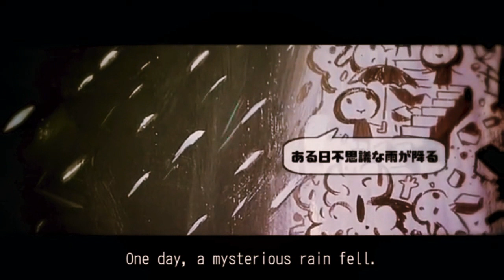【Sachiko】のぼれ！すすめ！高い塔 (Nobore! Susume! Takai Tou)【VOCALOIDカバー】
I've been obsessed with Kanon's cover of this song with Len ever since it came out. My jaw dropped when I found out that they released the tuned VSQx for it long time ago. With Sachiko, my dream cover is finally real hahaha

Original Song : Kikuo ft. Miku Hatsune
Vocal : Sachiko V4
VSQx : Kanon746
Mix : kirogaraii
MV : original with a filter